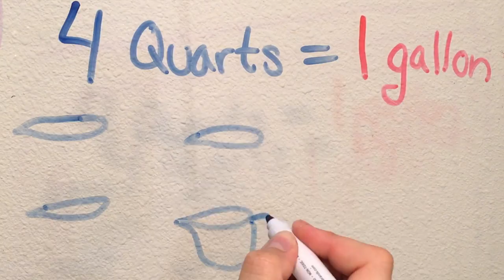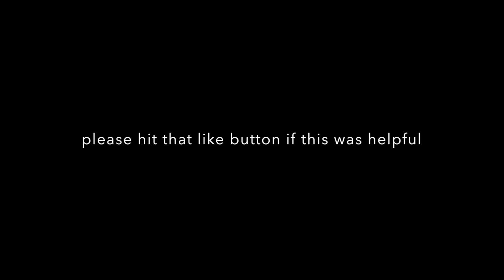Cooking Measurements: How many. . .Tsp in a Tbsp in a Cup in a Pint in a Quart in a Gallon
Ever forget these measurement conversions? Hopefully this visualization will help you remember. It'll help me design future videos like this and help out my channel. Many thanks!

How many teaspoons are in a tablespoon? 3

How many tablespoons are in 1/4 cup? 4 (16 in a cup)

How many cups are in a pint? 2

How many pints are in a quart? 2

How many quarts are in a gallon? 4